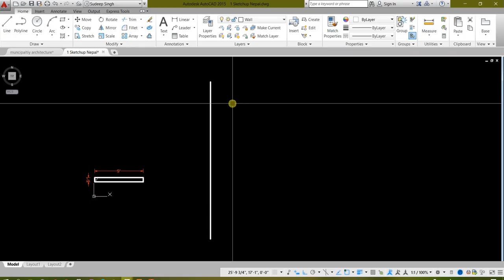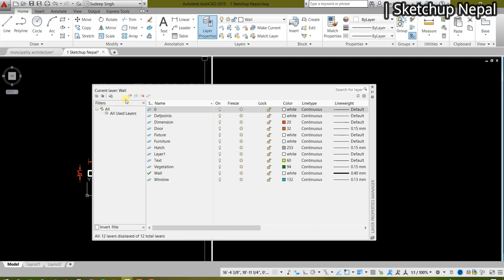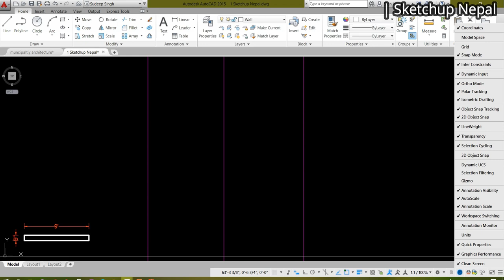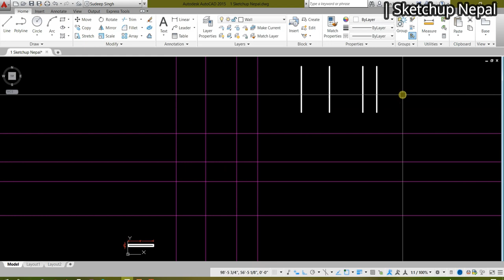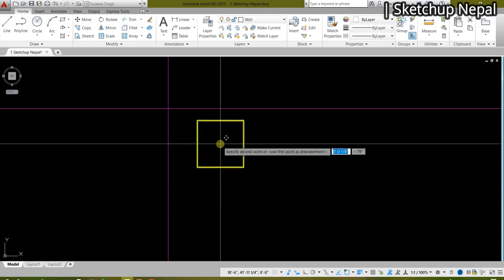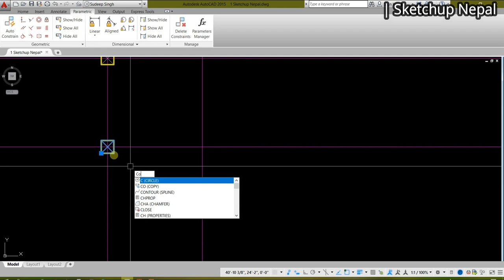Grid layout Plan in AutoCAD | Timelapse